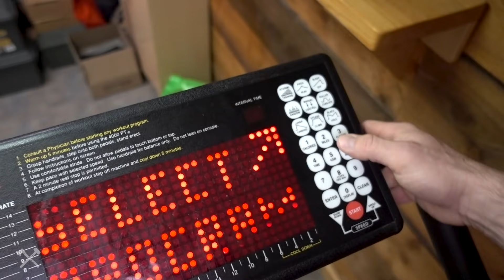Posing, Cardio, and Transformation Update | Seth Feroce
We are 5 and 1/2 weeks into the HWMF Transformation Challenge!

Good times are now underway!
It feels like old times, just without the a bunch of Sauce!
Dieting, Lots of Cardio, Posing in the Kitchen, the Kiddos , We are f*ckin there!!
Feelin it!!

Let us know what you want to see!

Posing
Food
Work Day
House projects

Keep fuckin shit up!